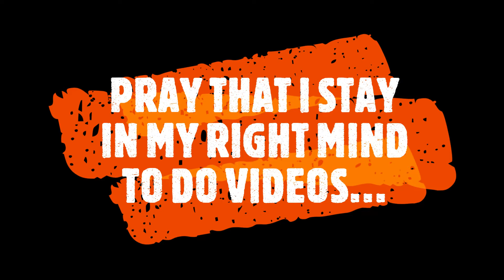JUST IN CASE FOLKS MISS ME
IF SOMETHING EVER HAPPENS.. VARIOUS CASE SENARIO...JUST SAYING...IT'S CRAZY...SOMETHING TO THINK ABOUT...SOME FOLKS GONNA JUST LAUGH...BUT STILL THINGS HAPPEN...PEOPLE CAN KEEP ME IN PRAYER ...THAT I AM IN MY RIGHT MIND SAFE AND ALIVE TO DO VIDEOS...